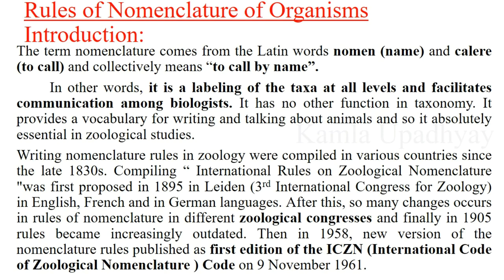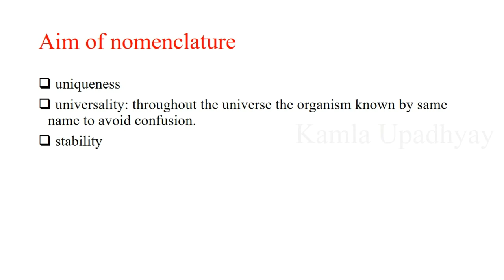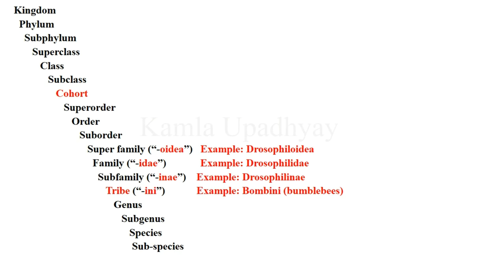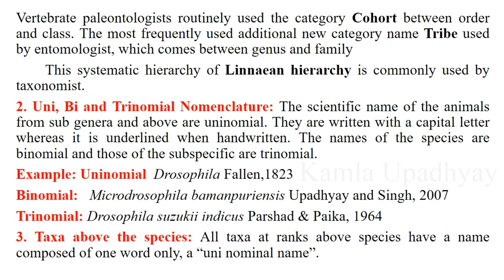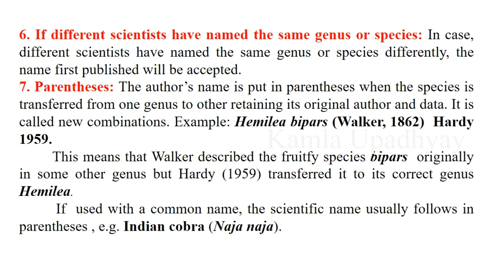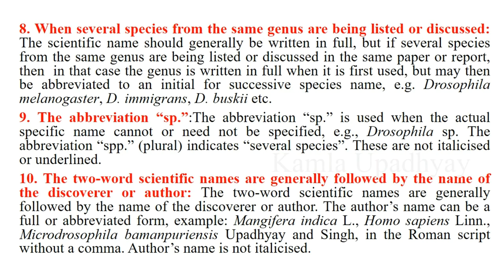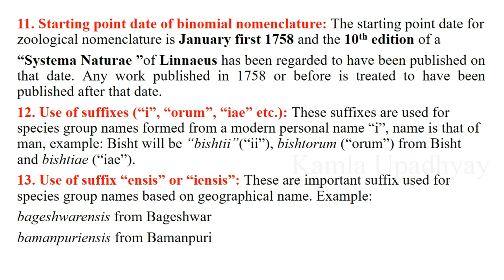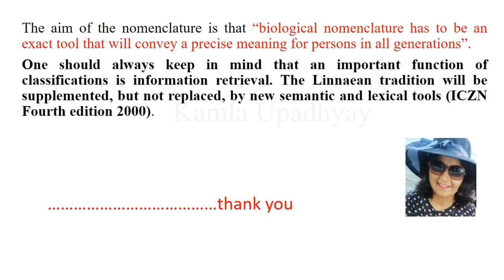Rules of Nomenclature Binomial Nomenclature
"tension gone notes" channel is based on studies of different fields of zoology. In this lecture I tried to explain "the rules  of nomenclature of organism", which are also called as binomial nomenclature of organism.
 NOTE:  In "tension gone notes" channel following other lectures based on
different subjects are also uploaded. Please click on link...
Rules of Binomial Nomenclature  Carolus Linnaeus
Nomenclature - Taxonomy
Binomial nomenclature in Hindi